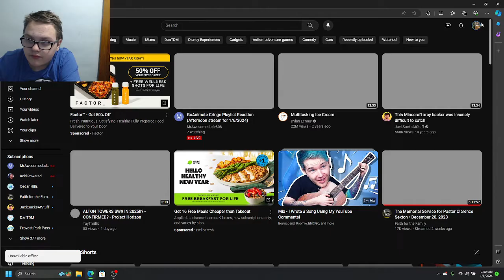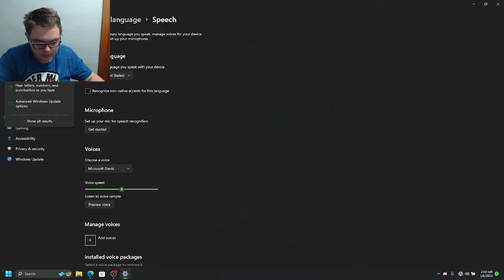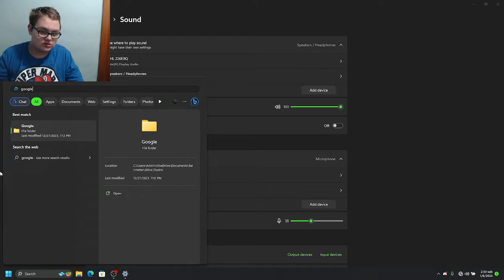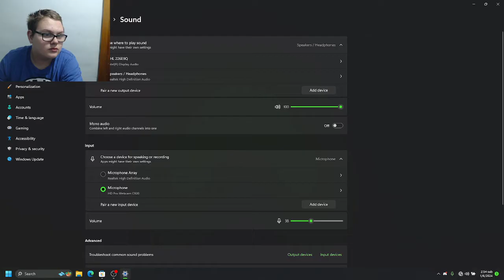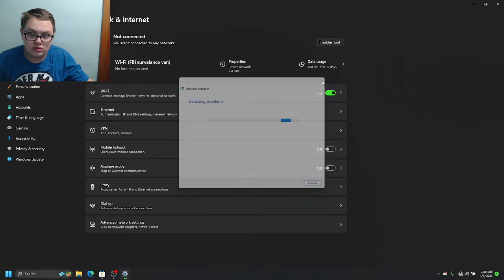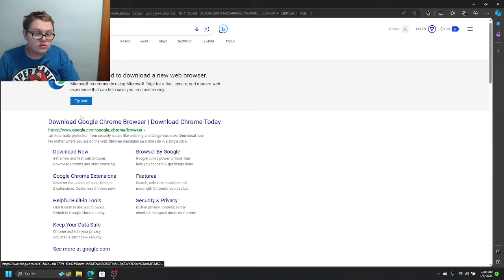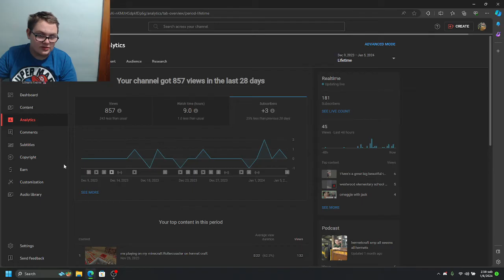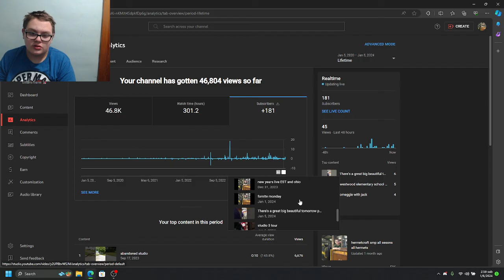checking my analytics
sub
 video editer:  Ethan